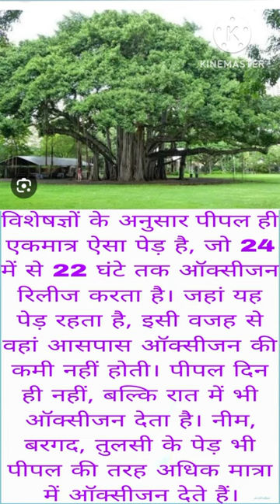पीपल के पेड़ के गुण#peepal ke ped ke gun#ऑक्सीजन का वास्तविक स्रोत video#howtogrowsubscriber